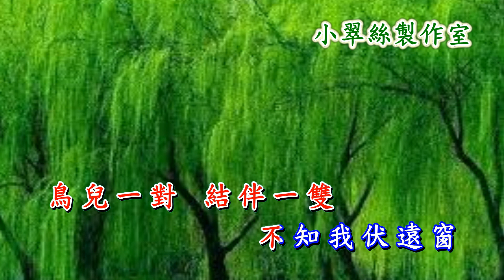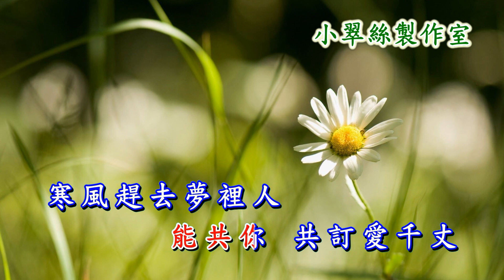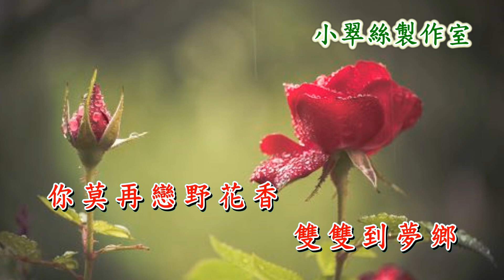風塵淚 - Tracy小翠絲 2021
原唱 : 張德蘭〈小翠絲製作室〉